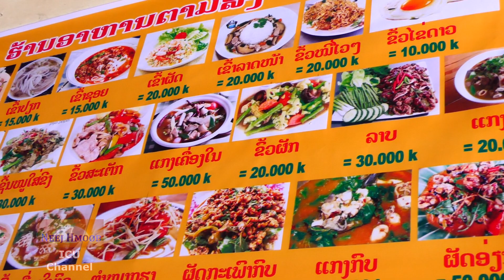Ncig Teb Chaws 2020 Ep.101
Mus nrhiav txheeb ze nyob rau Oudomxay rau cov phooj ywg nyob Meskas.